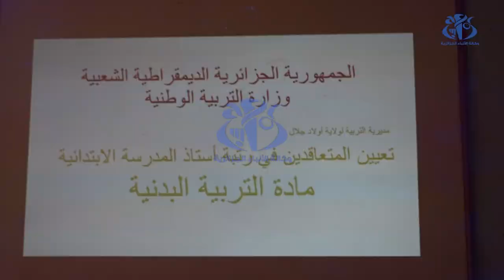أولاد جلال: تسليم التعيينات لـ 69 أستاذا للتربية البدنية في الطور الابتدائي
أولاد جلال (وأج)- انطلقت بثانوية "سماتي محمد العابد " بأولاد جلال عملية تسليم تعيينات التوظيف لـ 69 أستاذا بصفة التعاقد في رتبة أستاذ التعليم الإبتدائي لمادة التربية البدنية و الرياضية.